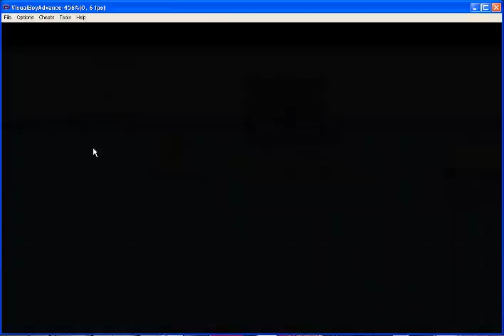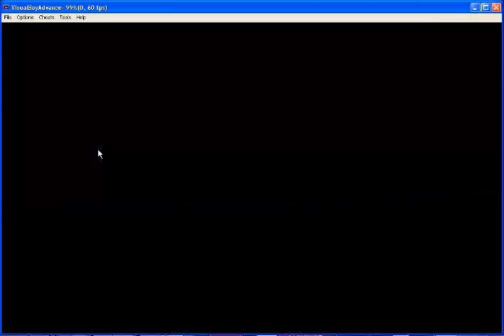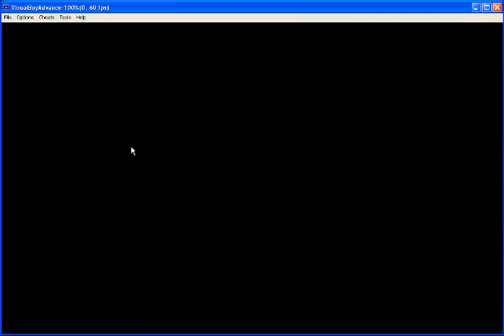Let's Play Little Buster Q, Part 10: Operation: Valkyrie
In the last episode, we barely defeated an art warrior and a bazooka-wielding monster that had overtaken a museum and large-scale shopping mall, respectively. In this episode, we rid Bareta Airport of its monsters--while Rekka decides to stay put back at STF headquarters. Then, the Airport itself attacks, followed by two members of the infamous Frontier Quartet! Will we win?!